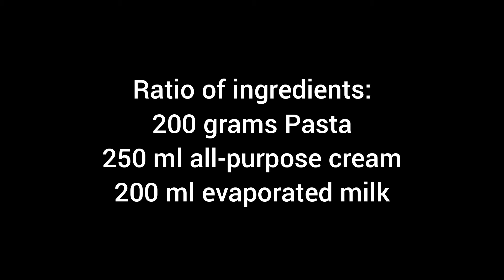Easy Creamy Carbonara "filipino style"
pero sa mga pinoy, extrariceplease pa rin 🤭

Click HD